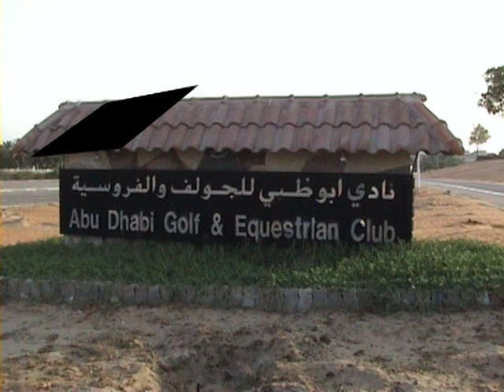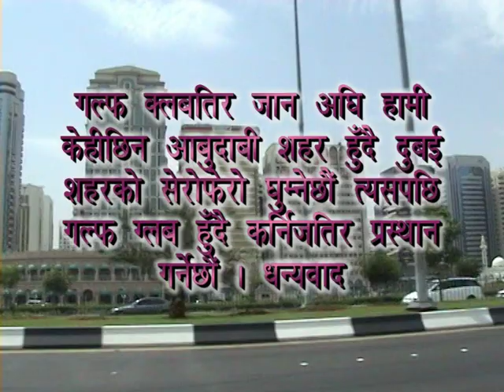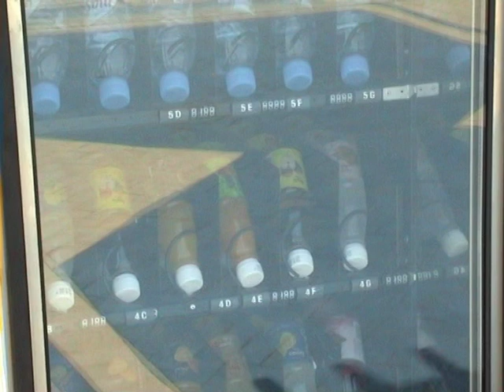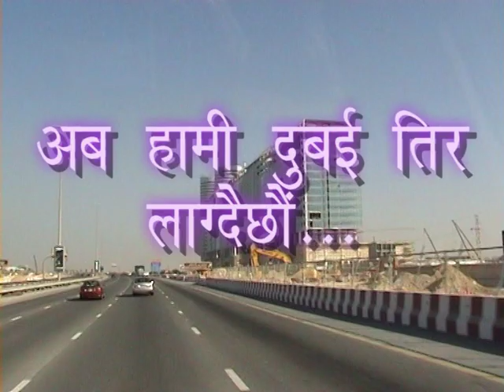Raju60525 (city golf club abu dhabi video 1)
raju60525